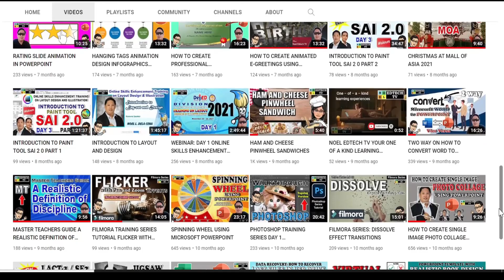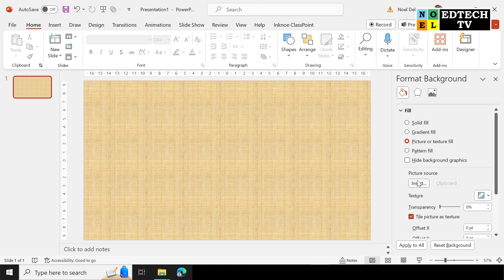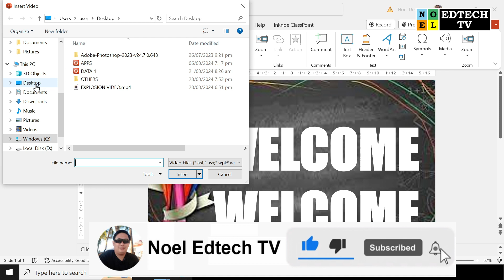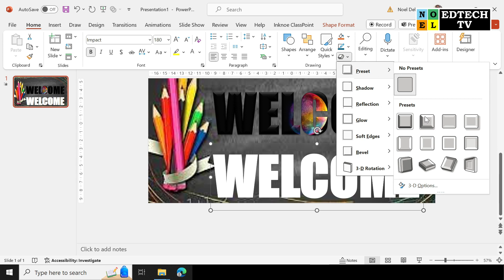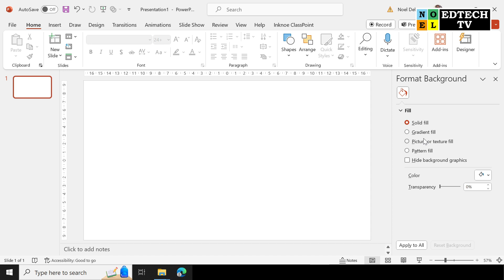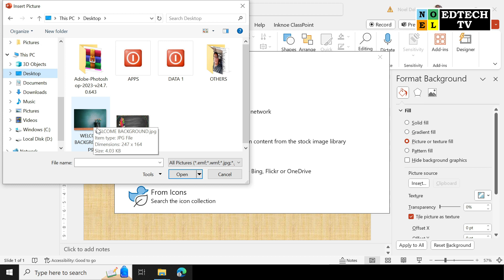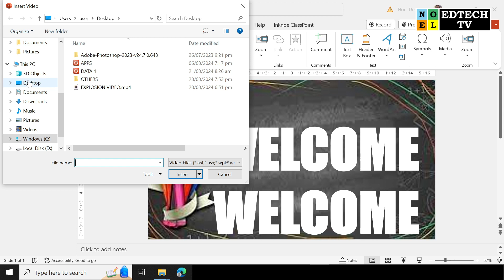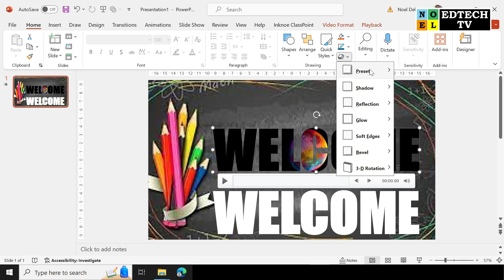HOW TO CREATE AN ENGAGING PAGE DESIGN IN POWERPOINT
In this video I'll share to HOW TO CREATE AN ENGAGING PAGE DESIGN IN POWERPOINT!.

HELP YOU PLEASE SHARE to others to help them too. Thank you and God Bless You All. Stay Safe. ❤️